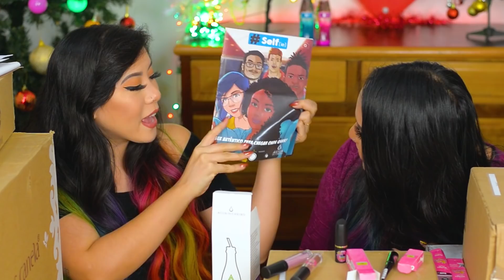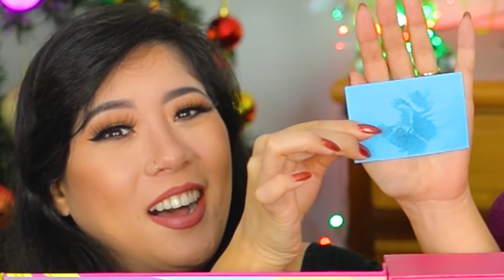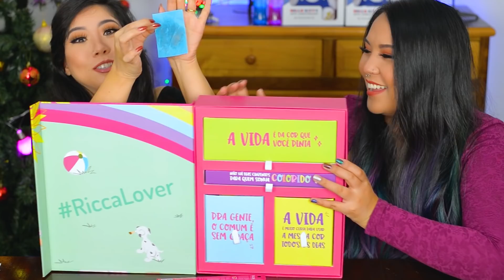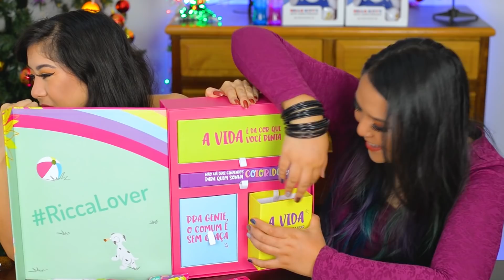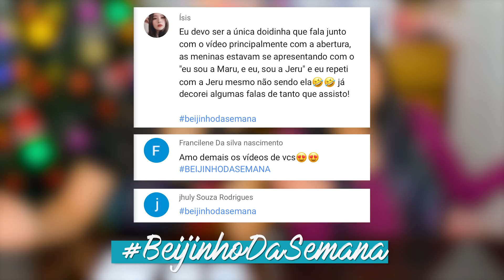GANHAMOS MUITOS PRESENTES DE NATAL 🎄 HEHEHE 💚 | Blog das irmãs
GANHAMOS MUITOS PRESENTES DE NATAL 🎄 HEHEHE 💚 | Blog das irmas ♥ Nesse recebidos do mês de dezembro temos make da Água de cheiro, botas da Cravo e Canela, Box Petiko, Esmaltes e muito mas coisinhas lindas ♥ Bjins da Maru e Jeru